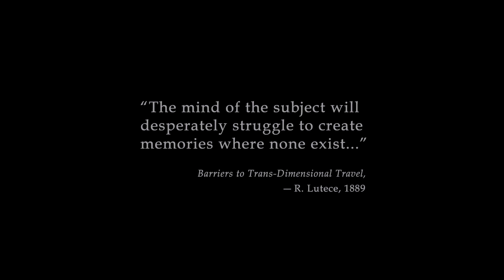One of my All-Time Favorites! BioShock Infinite: Chapter 1: Welcome to Columbia (PC 4K Gameplay)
One of my favorite games ever made and my 2nd favorite shooter as of recording this. Similar to Demon's Souls, this is just a side series replaying/revisiting one of my favorite games.